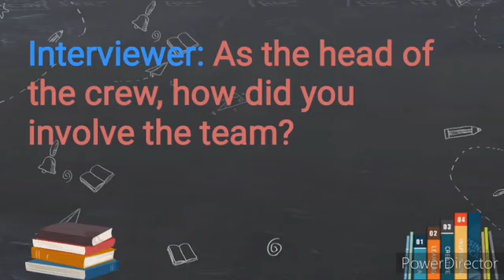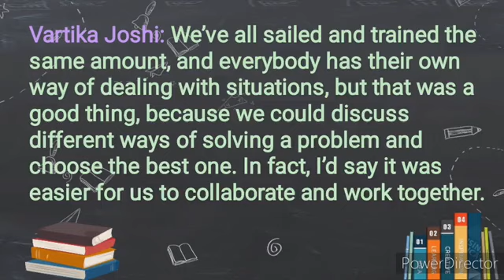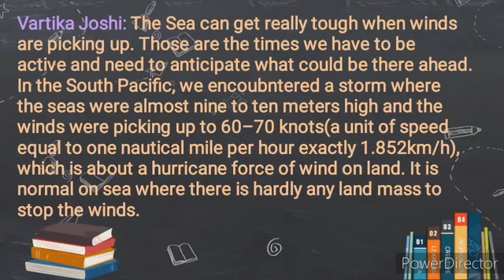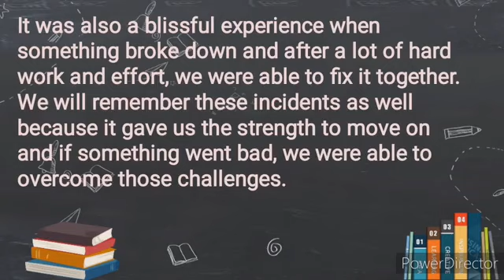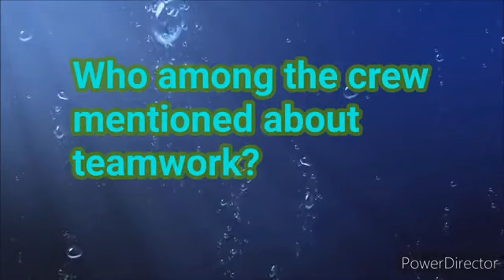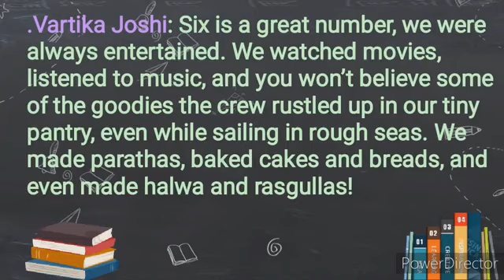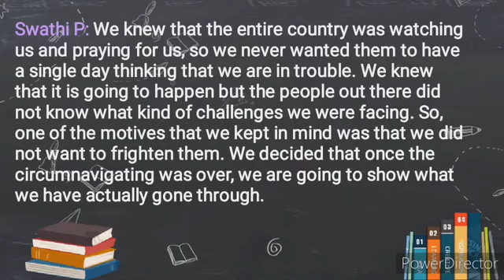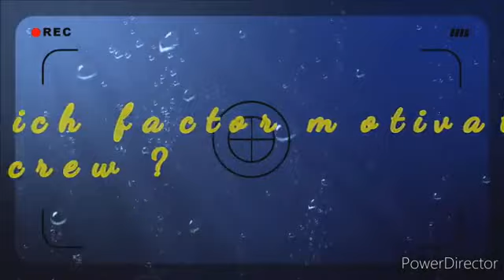ENGLISH prose(Tamil)10Th unit 3 Empowered women navigating the word part 3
Watch this video and try answer for the breaking questions.